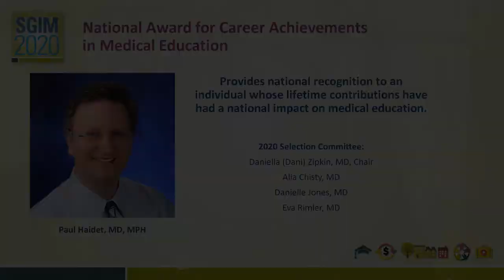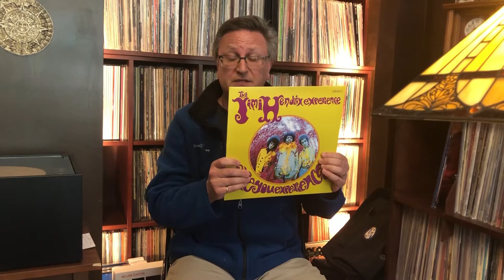National Award for Career Achievements in Medical Education Paul Haidet, MD, MPH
Provides national recognition to an individual whose lifetime contributions have had a national impact on medical education.